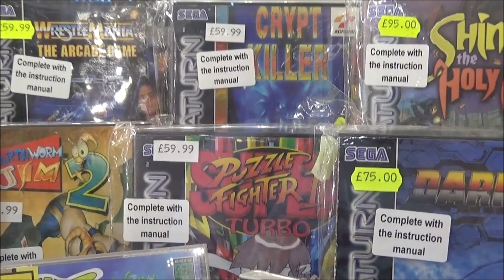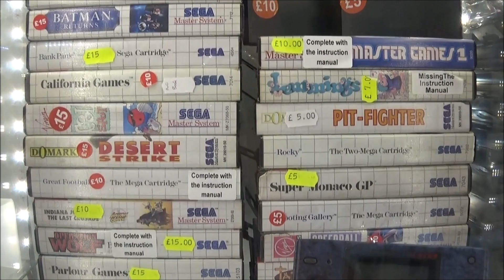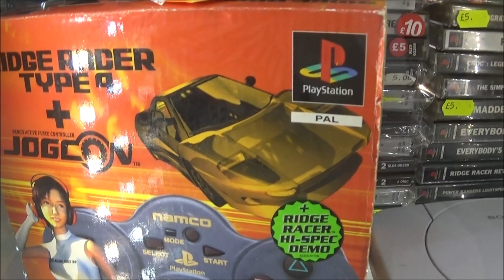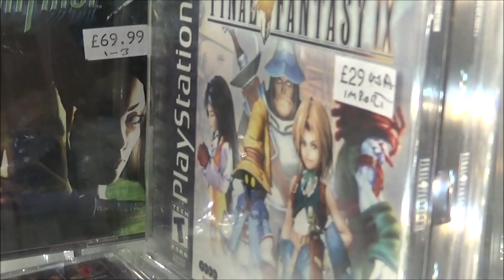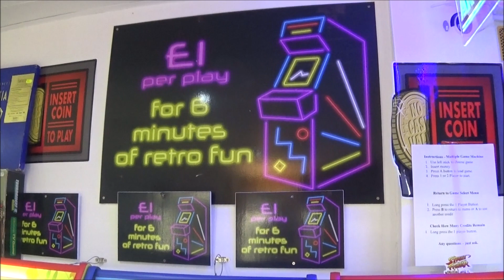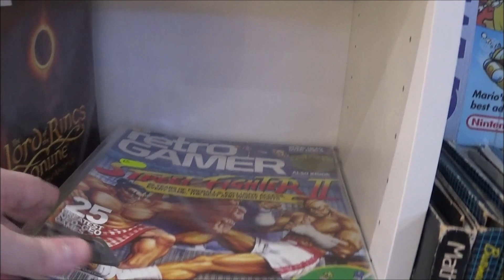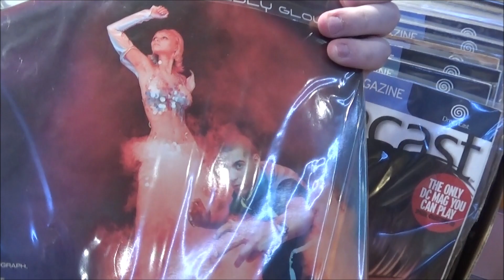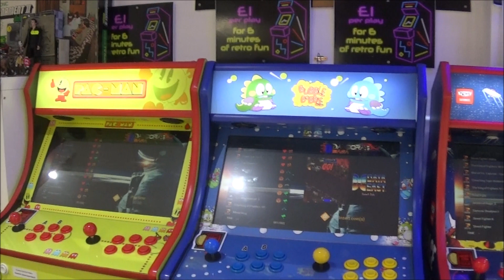Retro World Derby 8/7/23 Vlog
Here's is retro world derby 8/7/23 shop vlog back to derby after 4 months we looking for loads of great nintendo, sega, xbox, playstation games & other stuff with arcade machines & loads of magazines in this video enjoy the vlog everyone!